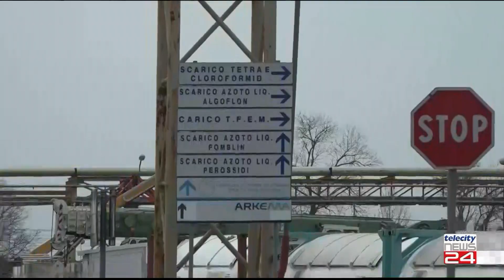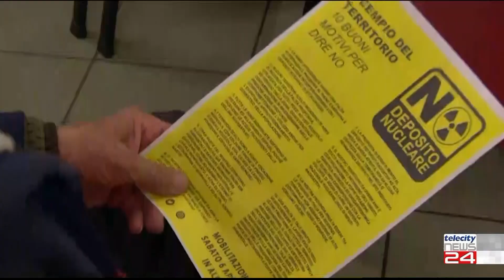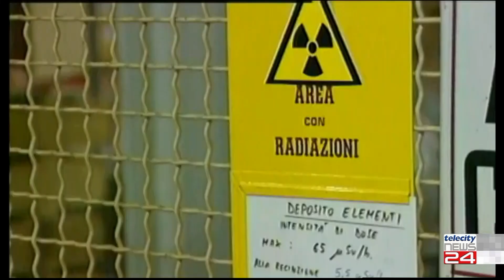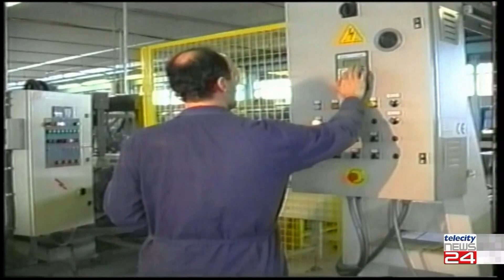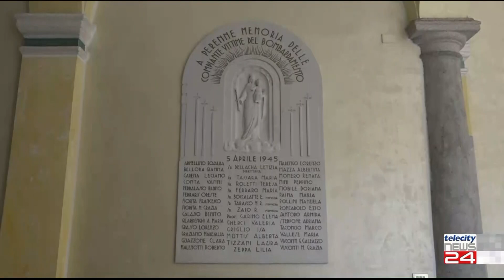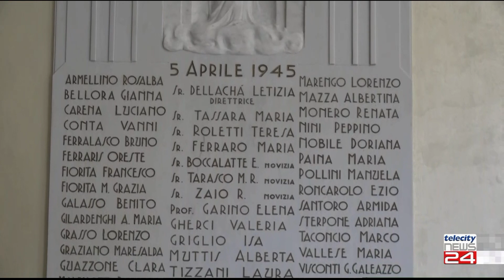TG del 05/04/24 - Edizione delle H19:30